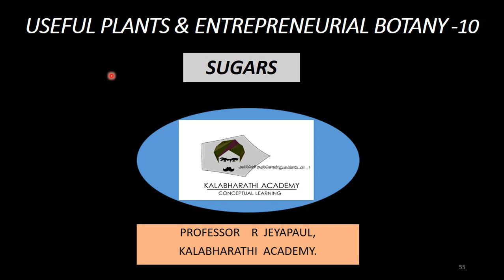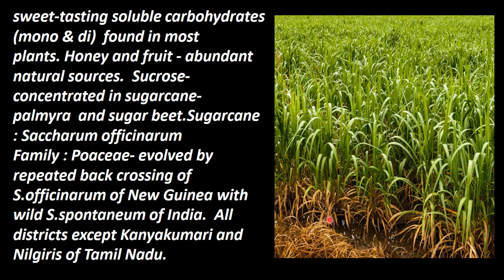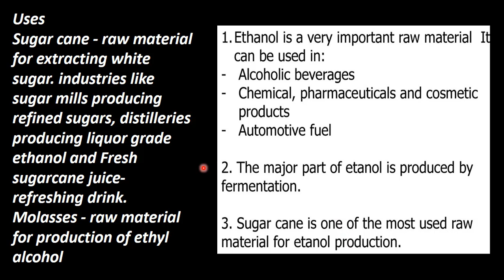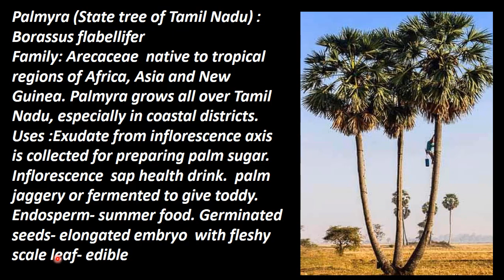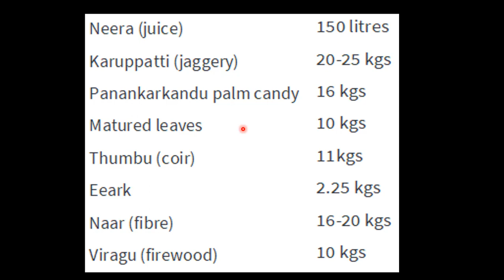10.Botany | Economically useful plants and entrepreneurial botany | Sugars